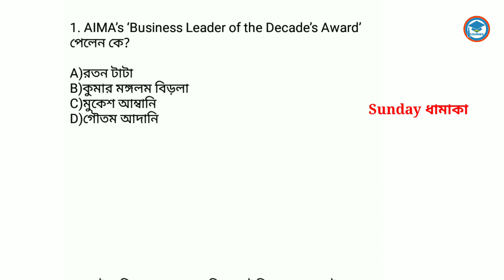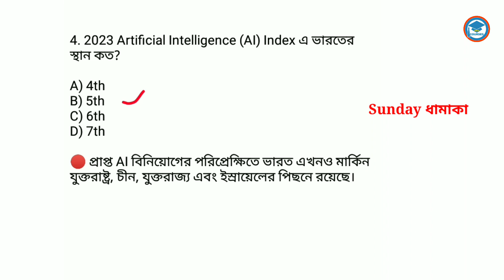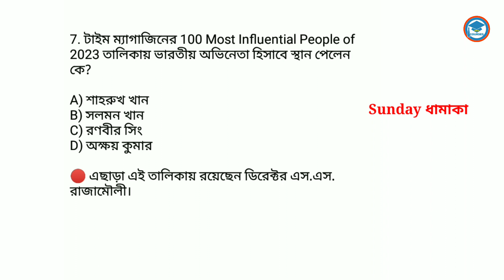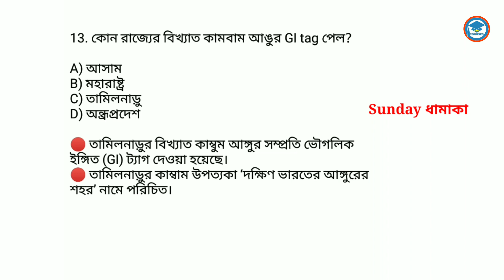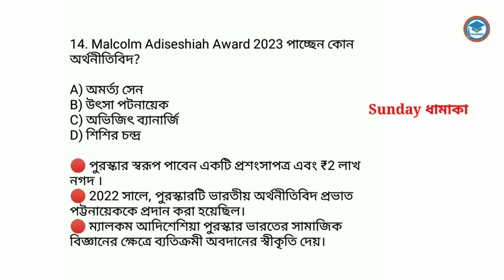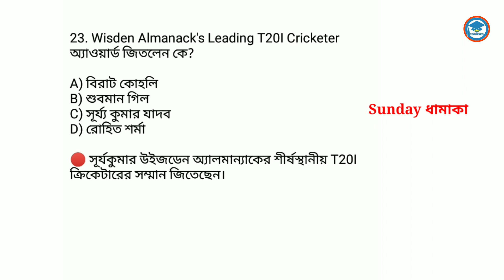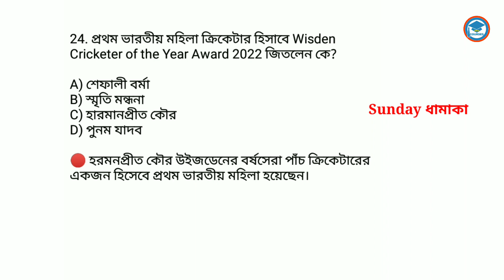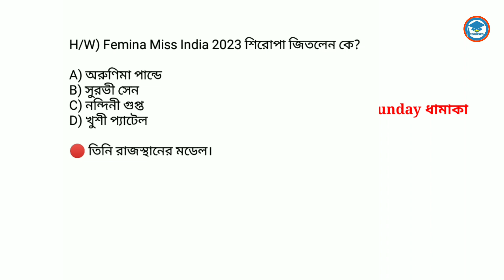Weekly Current Affairs | Bengali Current Affairs | For All Competitive Exam | Study With Ishany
in this video I provide Bengali current affairs weekly. Here I provide weekly current affairs in bengali version.
In my education channel Study With Ishany you get best current affairs book in bengali 2023 . I provide bengali current affairs in mcq form. This current affairs is very much important for NTPC & wbp main

weekly current affairs. daily Current Affairs. important current affairs. current affairs. current affairs in Bengali.

# You Tube
#2022 current affairs
banglacurrentaffairs 2022

current affairs
pdf download